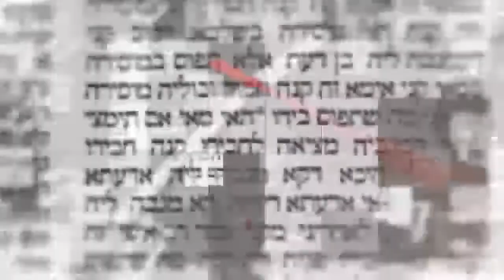דקה מתוקה על מסכת שבת דף סב